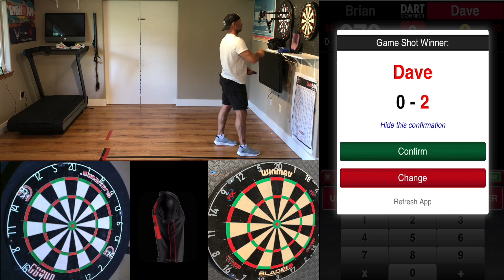501 Steel Tip vs Brian Cushman on DartConnect on Ironman Darts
Get Better at Darts ~ Download the "Darts Dominator Training Course: Your Fast-Track Guide to Mastering Focus, Accuracy, and Confidence—Everything You Need to Level Up!" for just $20!  This digital download is my go-to guide for both beginner and seasoned Darts players on mastering focus, accuracy, and confidence at the dartboard. I’ve included over 6 hours of hands-on video lessons, practice routines, coaching sessions and more.  I personally walk you through everything—from nailing your mental game to improving your throw and getting ready for tournament play.

My Darts, Boards and Accessories List Below:

My Steel Tip Darts:
RED DRAGON Gerwyn Price Iceman Originals 23 Gram

My first set of STEEL Tip Darts
Shot! Darts Totem 3 Steel Tip Dart Set

My SOFT Tip Darts
RED DRAGON Gerwyn Price Iceman Challenger

My first set SOFT Tip Darts
SHOT Totem 3 Series 2ba Soft Tip Darts: 18g- 20g

My Tips
Cosmo Fit Point Plus - 50 Soft Tip Points

My Shafts
Viper by GLD Products AL-XIII - Aluminum Shaft
I have the In-Between 30 mm NOT the Short

Other Shafts I've Used
Viper Spinster Aluminum Dart Shaft

My Flights
Harrows Retina Clear Dart Flights Slim

My Dart Case
Casemaster Legion Aluminum Dart Case

BOARDS FEATURED AND USED
Winmau Blade 6 Triple Core Carbon Professional Bristle Dartboard

Nodor Champion's Choice Practice Bristle Dartboard

Scolia Dart System: Order via Amazon

GRAN BOARD 3s LED Bluetooth Dartboard:

GRAN Darts MAT:

GRAN Board LED Throwline: